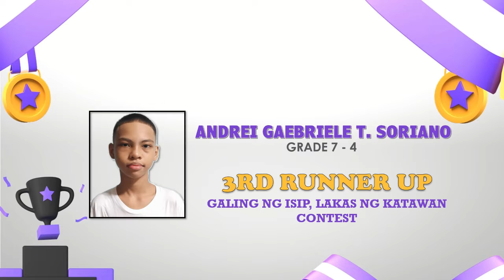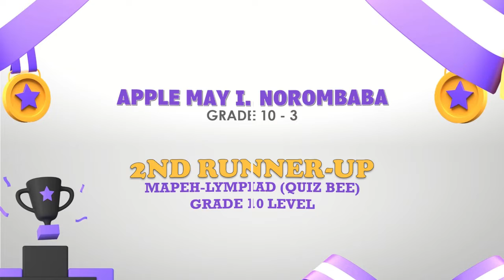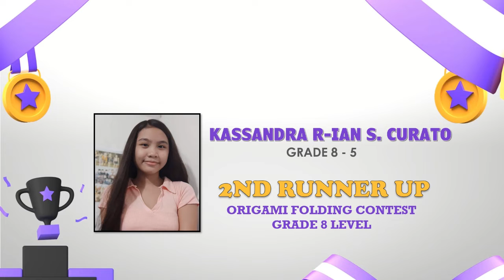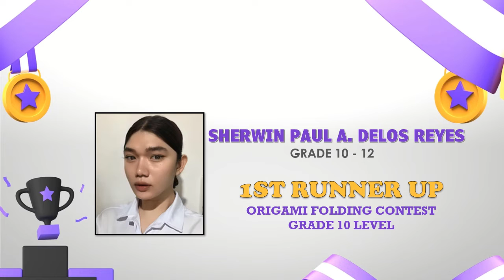MAPEH MONTH 2022 WINNERS (video credits to Ma'am Reism Joan Salaber)